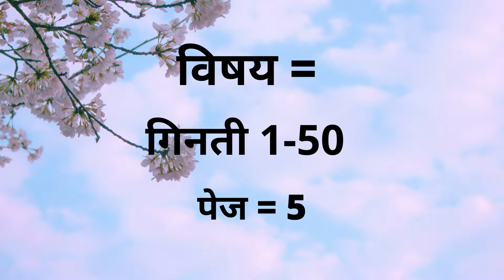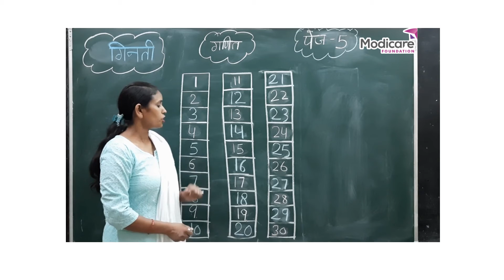Counting (1 to 50) | गिनती (1 से 50)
After watching this video children will be able to write counting 1 to 50.